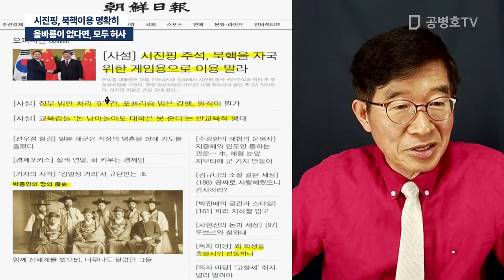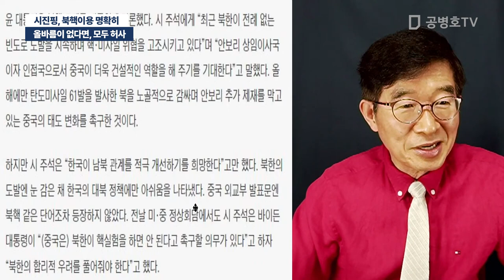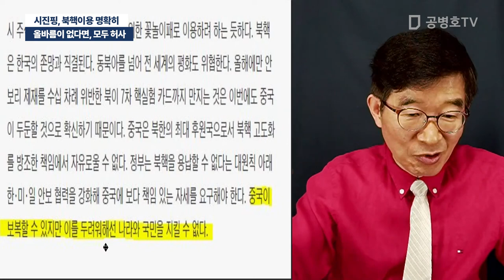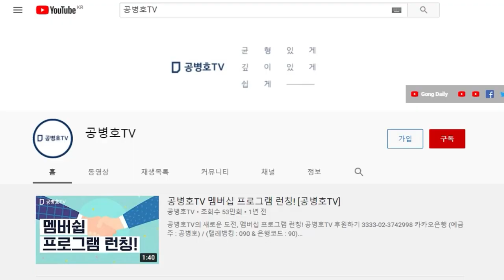올바름이 없다면, 모두 허사 / 시진핑, 북핵이용 명확히 [공병호TV]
Bitcoin : 3MTW849AkP2ftLeSK2teZHMmzLu7Z83s9U